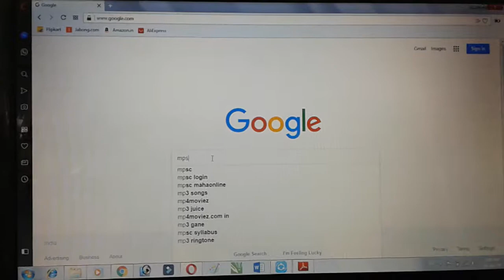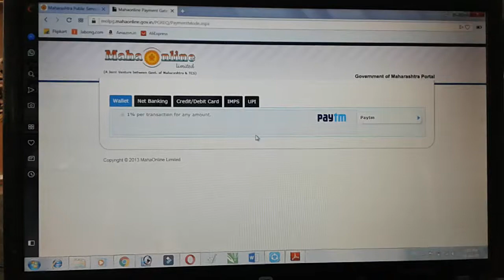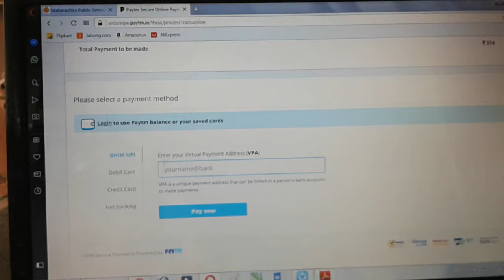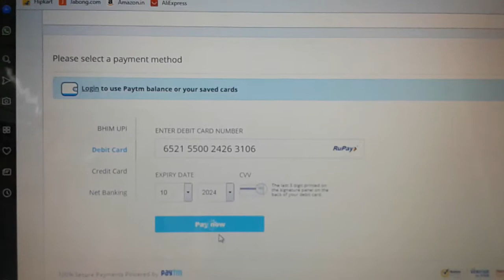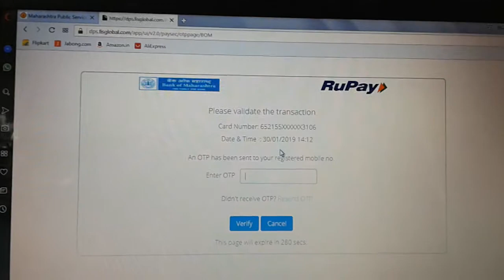How to make Online Payment Hindi